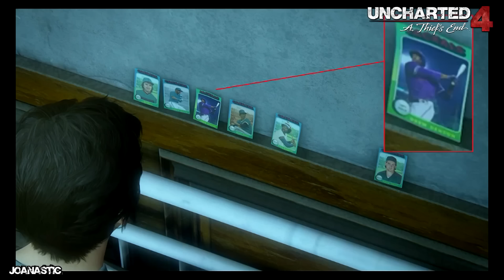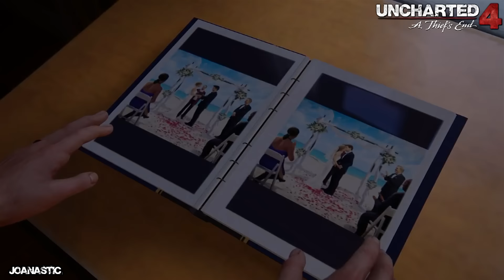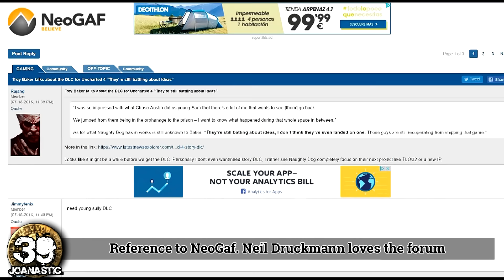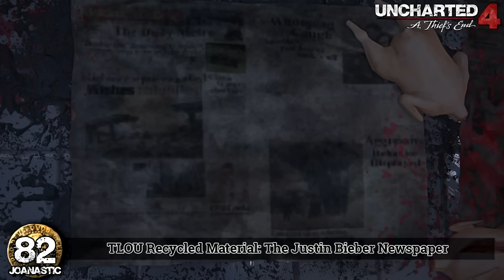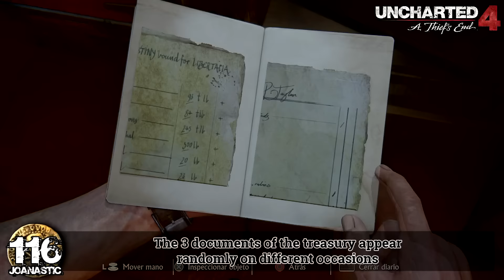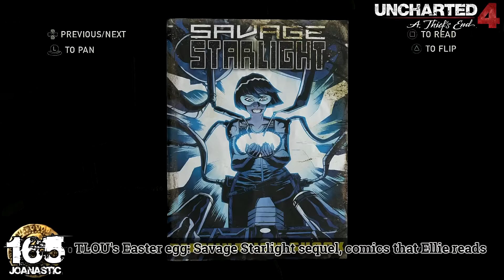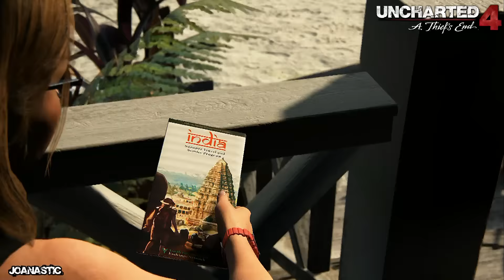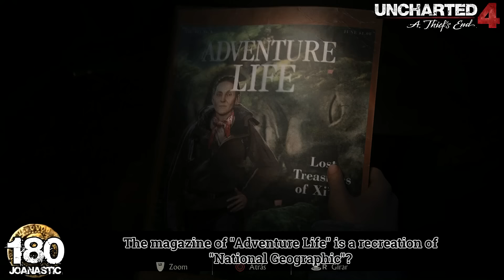200 curiosities of Uncharted 4: A Thief's End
Hi Youtube. After hours and hours of searching and editing, plus all the information of ND after the development of the game, here you have a recompilation of curiosities, easters eggs and things that only a nerd could see in Uncharted 4. Some curiosities are obvious, others are very difficult to see. I hope you enjoy the video.

If you have some curiosity that does not appear in this list of 200, write me a comment. And excuse me if there is any grammatical error :)